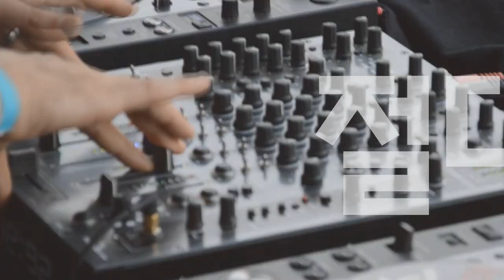[Players Guide 274회] Fender Player Stratocaster Limited Edition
Fender Mexico Limited Edition Player Stratocaster Tortoise Shell